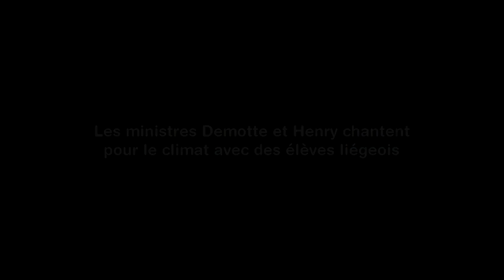Les ministres Demotte et Henry chantent pour le climat avec des élèves de Clavier (Liège)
Vingt-quatre élèves de l'école de Clavier de Liège ont interpellé, jeudi, à 13 heures, le ministre-président wallon et francophone Rudy Demotte et le ministre de l'environnement Philippe Henry, dans le hall du bâtiment abritant le gouvernement de la Fédération, à Bruxelles.